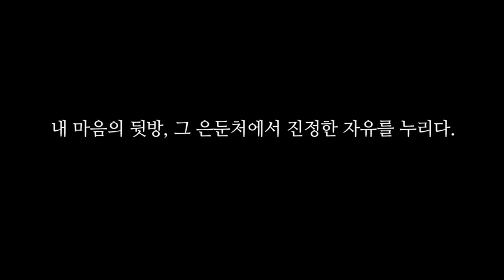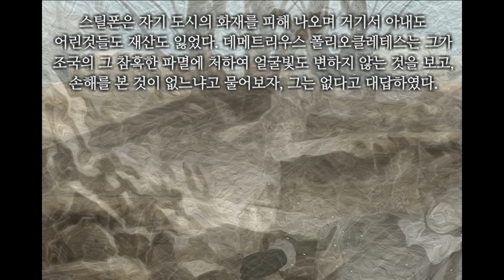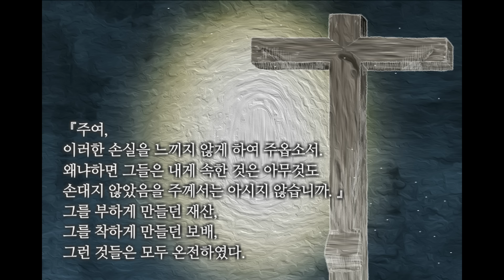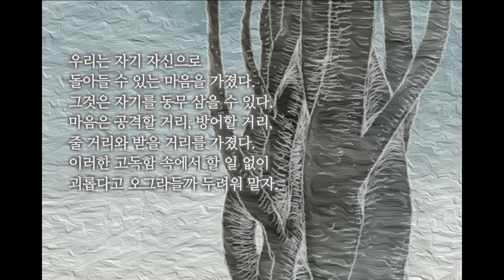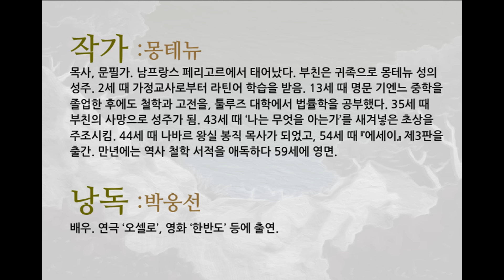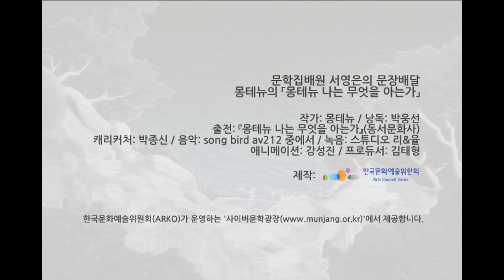몽테뉴, 『몽테뉴 나는 무엇을 아는가』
내 마음의 뒷방, 그 은둔처에서 진정한 자유를 누리다.

병은 결코 자신에게서 이탈하지 못하는 마음에 있다. (호라티우스)

그러므로 마음을 끌어내어 제 자신에 돌려주어야 한다. 그것이 진정 외롭고 쓸쓸함이다. 이것은 도시의 한복판이나 왕들의 궁전에서도 누릴 수 있다. 그러나 마음은 따로 떨어져서 더 잘 자기를 누린다. 그래서 우리는 홀로 살며 사람들과 교섭 없이 지내려고 하는 만큼, 우리에게 만족이 매여 있게 하자, 우리를 타인에게 얽매이게 하는 모든 연결을 물리치고, 정말 홀로 살며 편안하게 살아갈 능력을 얻기로 하자.
스틸폰은 자기 도시의 화재를 피해 나오며 거기서 아내도 어린것들도 재산도 잃었다. 데메트리우스 폴리오클레테스는 그가 조국의 그 참혹한 파멸에 처하여 얼굴빛도 변하지 않는 것을 보고, 손해를 본 것이 없느냐고 물어보자, 그는 없다고 대답하였다. 고마운 일로 자기 것은 잃은 것이 없다고 하였다. 철학자 안티스테네스가 사람은 물 위에 뜨는 장비를 가지고 난파할 때에 헤엄쳐 나갈 차비를 하고 있어야 한다고 농담조로 말한 것은 바로 이 뜻이다.
실로 이해심 있는 사람은 자신을 잃지 않으면 아무것도 잃은 것이 없다. 놀라 시(市)가 야만족들에게 파괴되었을 때에 그 곳 주교이던 파울리누스는 거기서 모든 것을 잃고 포로가 되어 하느님께 이렇게 기도드렸다. 『주여, 이러한 손실을 느끼지 않게 하여 주옵소서. 왜냐하면 그들은 내게 속한 것은 아무것도 손대지 않았음을 주께서는 아시지 않습니까. 』 그를 부하게 만들던 재산, 그를 착하게 만들던 보배, 그런 것들은 모두 온전하였다. 이것이 진실로 손실을 면할 수 있는 보배를 택하는 것이다. 그리고 이 보배를 아무도 갖지 못하는 곳에 감추는 방법이다. 그것은 우리 자신이 아니면 아무도 도둑질해갈 수 없는 보배이다.
할 수만 있다면 아내, 아이, 재물 그리고 무엇보다도 건강을 가져야 할 일이다. 그러나 우리 행복이 거기에 매여 있게까지 집착해서는 안 된다. 자기 자신에게 남이 침범하지 않는 아주 자기 고유의 것인 뒷방을 가지고, 그 속에 진실한 자유와 은둔처를 마련해 둘 일이다. 여기서 우리 자신과의 일상의 대화가 이루어질 것이다. 그리고 너무나 사사로워서, 외부와의 어떠한 관련이나 교섭도 그 곳에는 미치지 못하게 할 일이다.
아내도, 어린애도, 재산도, 다른 사람도, 하인도 없는 듯 그곳에서 혼자 생각하며 웃고 지내며, 그런 것들을 잃는 경우에 부딪혀도 그런 것들 없이 살더라도 아무런 별다름이 없게 할 일이다. 우리는 자기 자신으로 돌아들 수 있는 마음을 가졌다. 그것은 자기를 동무 삼을 수 있다. 마음은 공격할 거리, 방어할 거리, 줄 거리와 받을 거리를 가졌다. 이러한 고독함 속에서 할 일 없이 괴롭다고 오그라들까 두려워 말자.

고독함 속에 그대 자신이 한 군중이 되라. (티블루스)

▶ 작가_ 몽테뉴 - 목사, 문필가. 남프랑스 페리고르에서 태어났다. 부친은 귀족으로 몽테뉴 성의 성주. 2세 때 가정교사로부터 라틴어 학습을 받음. 13세 때 명문 기엔느 중학을 졸업한 후에도 철학과 고전을, 툴루즈 대학에서 법률학을 공부했다. 35세 때 부친의 사망으로 성주가 됨. 43세 때 ‘나는 무엇을 아는가’를 새겨넣은 초상을 주조시킴. 44세 때 나바르 왕실 봉직 목사가 되었고, 54세 때 『에세이』 제3판을 출간. 만년에는 역사 철학 서적을 애독하다 59세에 영면.

▶ 낭독_ 박웅선 - 배우. 연극 ‘오셀로’, 영화 ‘한반도’ 등에 출연.

배달하며

사랑하는 친구가 나를 매이게 한다면
나는, 내 안에 피가 고이더라도, 그 끈을 끊겠다.
그를 놓아주고, 그가 나를 놓게 하는 것이
우리가 한층 깊이 사랑하는 방법이므로.
다시 푸른 흙 속에 깊이 파묻혀 홀로 살찌는
고구마로 돌아왔다.

문학집배원 서영은

▶ 출전-『몽테뉴 나는 무엇을 아는가』 (동서문화사)
▶ 음악_ song bird av212 중에서
▶ 애니메이션_ 강성진